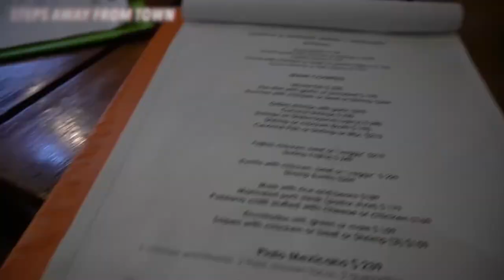My Luxury Birthday in Mexico!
For my 28th birthday I invited all of my friends to Playa Del Carmen, Mexico. We stayed in a luxury beachside villa, chartered a yacht and even had a private chef!

LOCATION: Texas
BIRTHDAY: September 1993
ETHNICITY: African American
HEIGHT: 5'11
DAUGHTER: Named Ziya, born April 2016